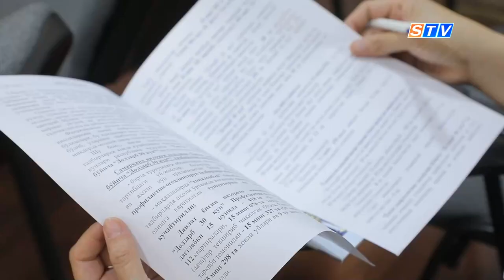Samarqand FVB tomonidan matbuot anjumani bo'lib o'tdi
Samarqand viloyati favqulotda vaziatlar boshqarmasi tomonidan “Yong‘in xavfsizligini ta’milash bo‘yicha “Dolzarb 30 kun”” mavzusida matbuot anjumani bo'lib o'tdi. Anjumanda yig'ilagan jurnalist va blogerlarga sohada olib borilayotgan islohotlar va kelgusi rejalar tog'risida ma'lumotlar berildi